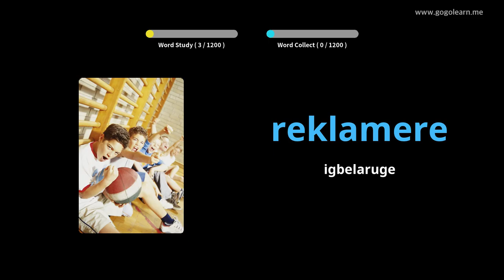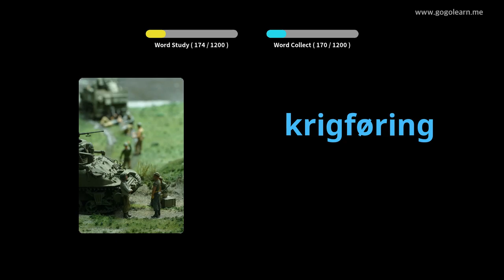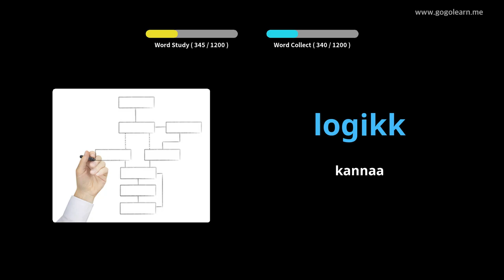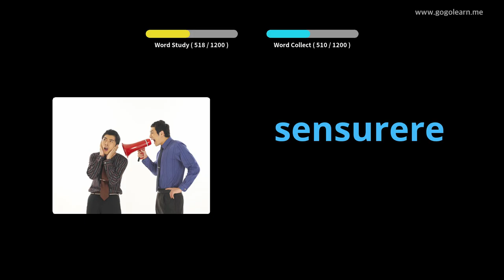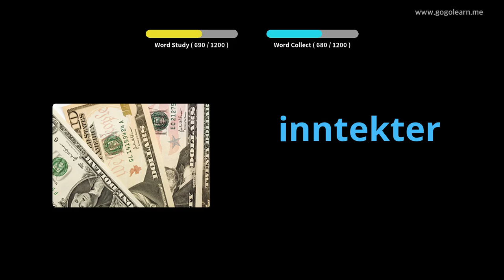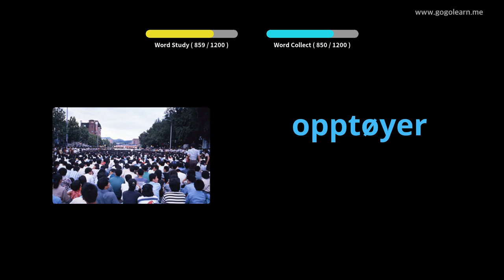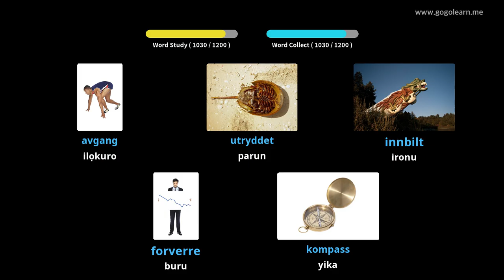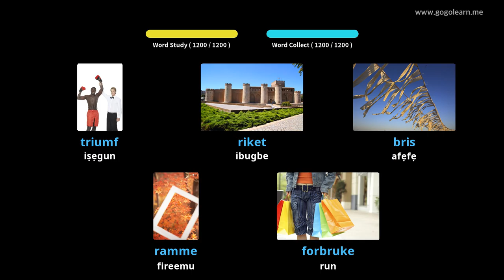Ọmọ ile-iwe Arabinrin Nowejiani | Golearn